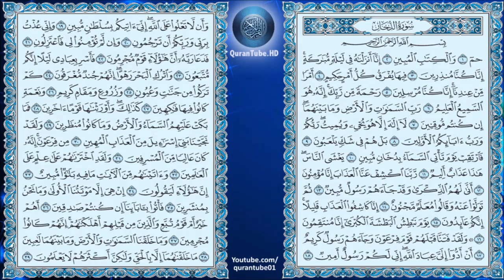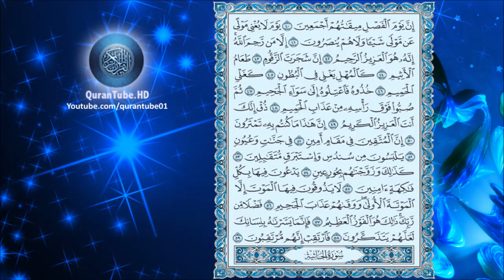أحمد العمراني | 044 : سورة الدخَان | حفص عن عاصم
سورة الدخَان للشيخ أحمد سعيد العمراني, برواية حفص عن عاصم + متابعة نصية للآيات
Surat Al-Dokhan by Ahmed Al-Imrani + Arabic text trailing

۩ سبب التسمية :

سُميت ‏‏" ‏سورة ‏الدخان ‏‏" ‏لأن ‏الله ‏تعالى ‏جعله ‏آية ‏لتخويف ‏الكفار ‏‏، ‏حيث ‏أصيبوا ‏بالقحط ‏والمجاعة ‏بسبب ‏تكذيبهم ‏للرسول ‏ـ ‏صلى الله عليه وسلم ‏ـ ‏‏، ‏وبعث ‏الله ‏عليهم ‏الدخان ‏حتى ‏كادوا ‏يهلكون ‏‏، ‏ثم ‏نجاهم ‏بعد ‏ذلك ‏ببركة ‏دعاء ‏النبي ‏ ‏‏.

۩ التعريف بالسورة :

1) مكية .
2) من المثاني .
3) آياتها 59 .
4) ترتيبهاالرابعةوالأربعون .
5) نزلت بعد الزخرف .
6) بدأت بحروف مقطعة ، الحروف من الحواميم ، الدخان أحد علامات يوم القيامة ، أقسم الله بالقرآن الكريم في الآية الثانية .
7) الجزء "25" الحزب "50" الربع "6،7" .

۩ محور مواضيع السورة :

سورة الدخان مكية ، وهي تتناول أهداف السور المكية : التوحيد ، الرسالة ، البعث ، لترسيخ العقيدة وتثبيت دعائم الإيمان .

۩ سبب نزول السورة :

1) عن ابن مسعود قال : إن قريشا لما استعصيت على النبي دعا عليهم بسنين كسني يوسف فأصابهم قحط وجهد حتى أكلوا العظام فجعل الرجل ينظر إلى السماء فيرى ما بينه وبينها كهيئة الدخان من الجهد فأنزل الله " فارتقب يوم تاتي السماء بدخان مبين " فأتى رسول الله فقيل : يا رسول الله استسق لمضر فإنها قد هلكت ؛ فاستسقى فسقوا فنزلت " إنَّا كاشفوا العذاب قليلا إنكم عائدون " فلما أصابتهم الرفاهية عادوا إلى حالهم فأنزل الله : " يوم نبطش البطشة الكبرى إنَّا منتقمون " .

2) عن عكرمة قال : لقي النبي أبا جهل فقال أبو جهل : لقد علمت أ ني أمنع أهل البطحاء وأنا العزيز الكريم ،قال : فقتله الله يوم بدر وأذله وغيره بكلمته ونزل فيه ( ذُقْ إِنَّكَ أَنْتَ العَزِيزُ الكَرِيمُ ) .

۩ فضل السورة :

1) عن أبي هريرة ـ ـ قال : قال رسول الله : " من قرأ حم الدخان في ليلة أصبح يستغفر له سبعون ألف ملك " .

2) عن أبي إمامة قال : قال رسول الله : من قرأ " حم " الدخان في ليلة جمعة أو يوم جمعة بنى الله له بيتا في الجنة "

3) عن ابن مسعود إن رسول الله ـ صلى الله عليه وسلم ـ قرأ في المغرب " حم " التي يذكر فيها الدخان .

▬▬▬▬▬▬▬▬▬▬▬▬ஜ۩۞۩ஜ▬▬▬▬▬▬▬▬▬▬▬